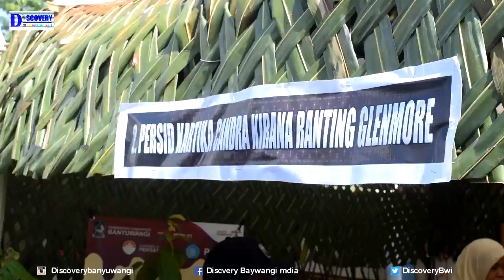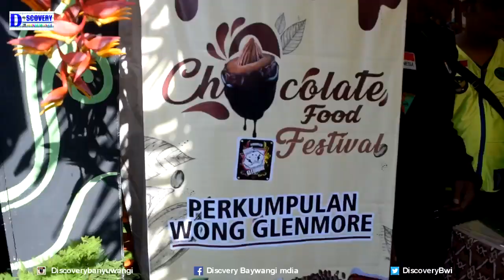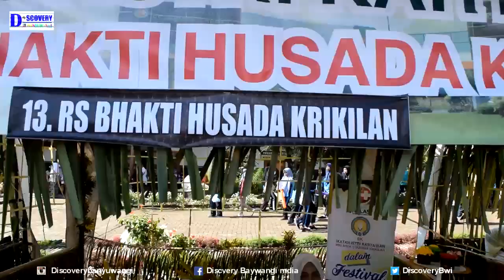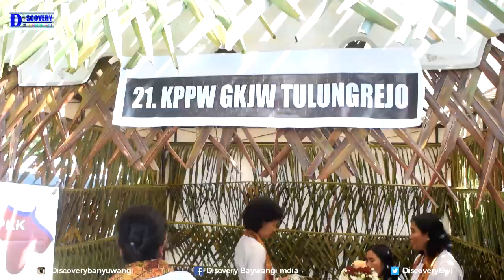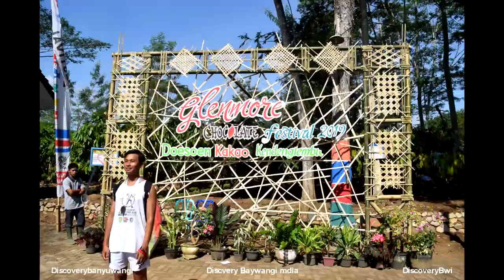Chocolate Food Festival di Valentine,Doesoen Kakao PTPN XII Kendenglembu Karangharjo Banyuwangi